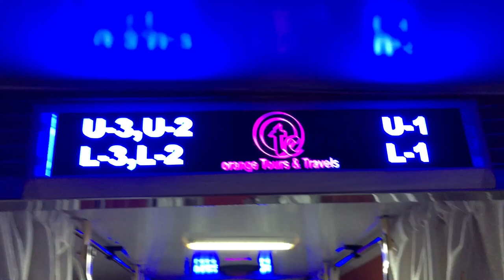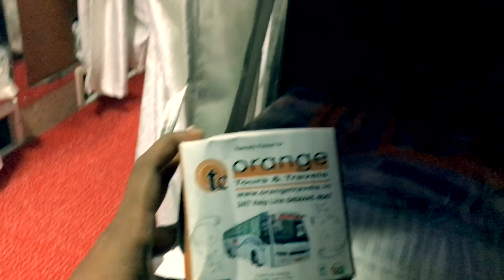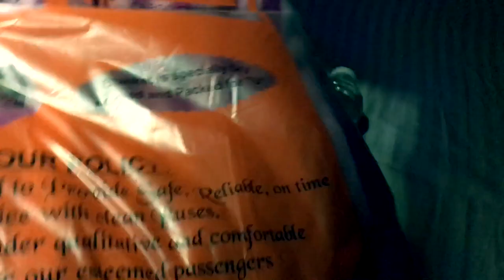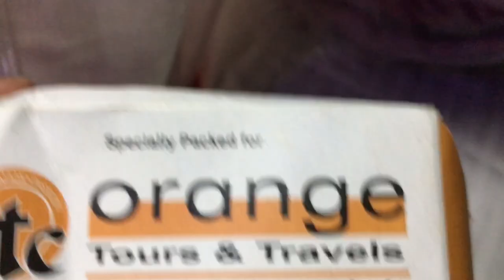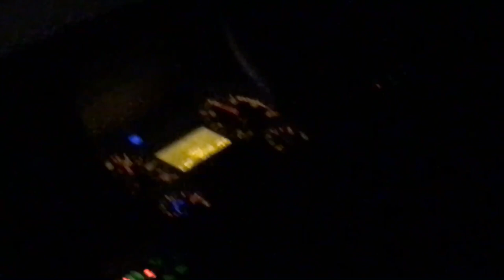Bharath Benz | Mini Club Bedroom| Premium A/C Sleeper Bus In India | Orange Travels | Epi 14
The best travels I travelled Recently..Wow. Amazing